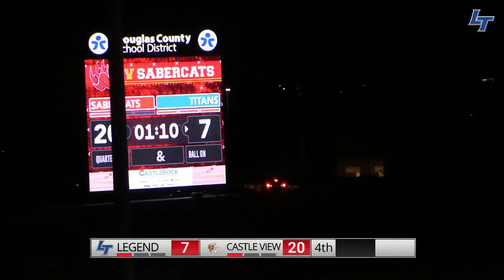Legend v Castle View